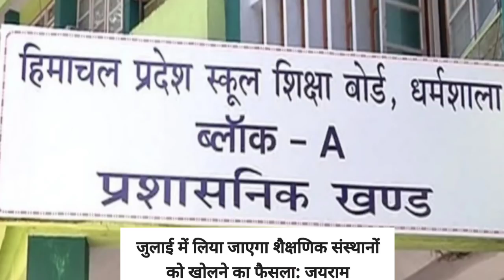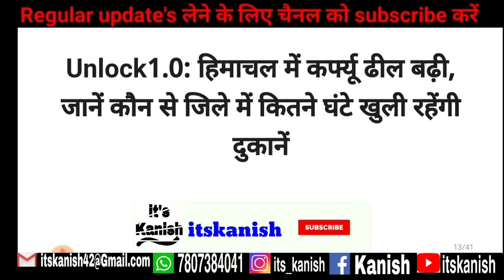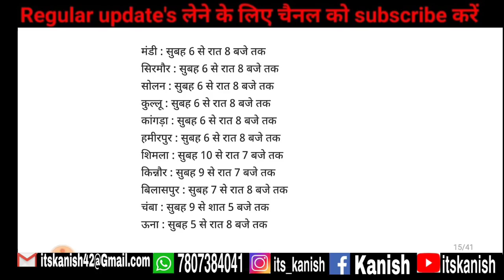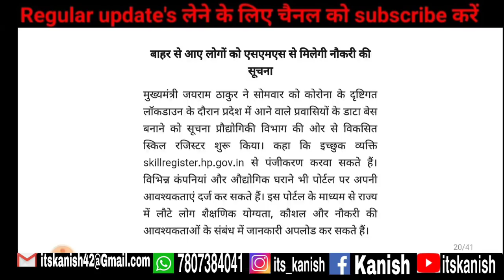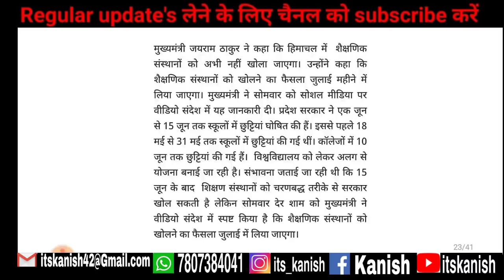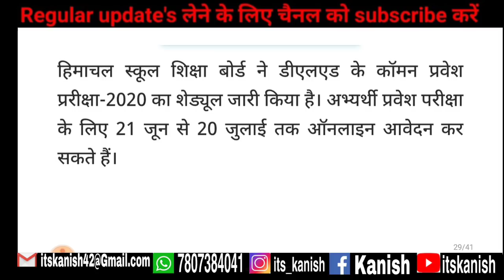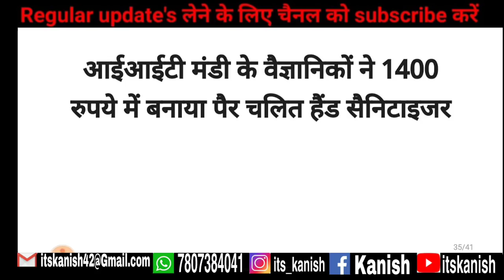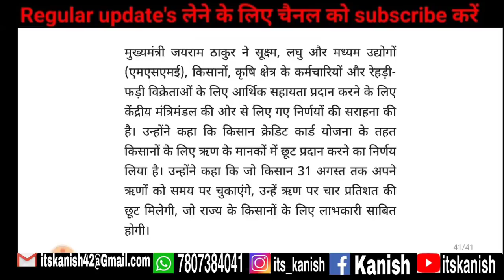Himachal Pradesh 2 June 2020 Today News | HP Today News | All Latest Update Today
हिमाचल के समाचार देखें
हिमाचल की सभी बड़ी खबरें देखें
हिमाचल की ताजा खबरें देखें
Himachal Pradesh news today Update
Hp news live update
Hp daily news in hindi
Hp news
Hp Breaking News Update in Hindi
Himachal news live
हिमाचल की खबरें देखें
Aajtak Live News Update
Latest Breaking News in Himachal Pradesh

Search For Video : 1 Himachal live news today 31 may 2020
2 Himachal breaking news today
3 corona virus news himachal,
4 himachal live tv news today
5 himachal news today
6 hp news today
7 hp latest news today
8 cm jairam thakur news today
9 hp government news today
10 Himachal pradesh top trending news today 31 may 2020

facebook ..  kanish